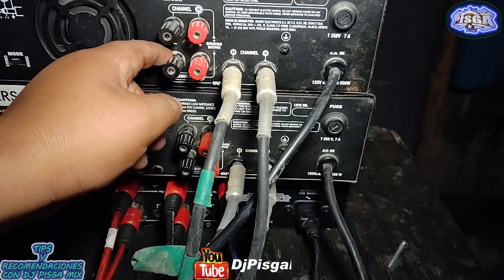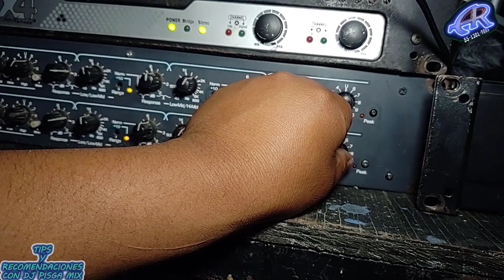🔥BALAS y DRIVERS junto con MEDIOS al MAXIMO🎛️NIVEL Prueba de AUDIO AL FULL🔥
BALAS mas DRIVERS junto con MEDIOS al MAXIMO NIVEL Prueba de AUDIO AL FULL

!!SI EL VIDEO TE SIRVIO O TE AYUDO!!
AGRADECEMELO!!

ASI FUE LA VISITA A LOS PEREA.
PARTE3 Asi FUE la travesia en El mundo de los PEREA Esto sucedio en CASA de MANUELITO!!!

(chamarras,sudaderas,gorras,cubrebocas,tarjetas etc)

CONTACTO GRAFICO CRIXNEL:
CELULAR: 5566109UCn7KDW-4QEUaE3PIggDCR0A

NUMEROS DE CONTACTO
 CIXCO LIGHT:

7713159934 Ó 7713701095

NUMEROS DE CONTACTO
 CIXCO LIGHT: